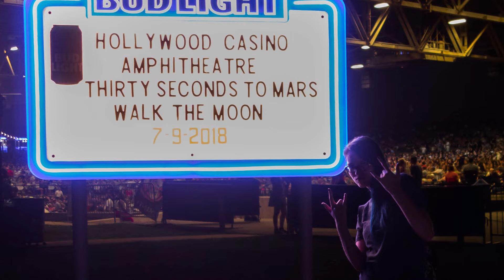2018 Flashback | New Years Recap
Happy new year everyone! Here is a little video/photo montage of my year in 2018. I hope you enjoyed the video.

New Mashup of Popular Songs 2018 - Best Popular Songs Remix 2018 - Best EDM Mix